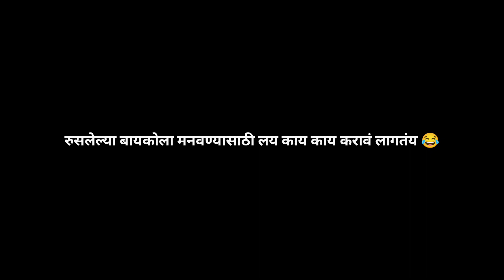कृपया बायकांनी पाहु नका 😂| रागावलेल्या बायकोला मनवण्याची अशी पद्धत तुम्ही पाहीली नसेल | Fit Beardass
नमस्कार मित्रांनो मी नितिन शिरसाट(Nitin Shirsat). स्वागत आहे तुमचं आपल्या Fit Beardass या Marathi Vlog | Family Vlog| Travel Vlog | Couple Vlog Channel वर. या Marathi Vlog (Vlog 60) मध्ये. या Video मध्ये दाेन दिवसापासून रूसलेल्या बायकोला(Mukta Shirsat) नवरा कसा मनवतो व तीचा राग कसा घालवतो वगेरे सर्व गोष्टी पाहण्यासाठी हा  Marathi Vlog पूर्ण पहा.

 जय हिंद(Hind) जय महाराष्ट्र(Maharashtra) जय भारत(India)

कृपया बायकांनी पाहु नका
रागावलेल्या बायकोला मनवण्याची अशी पद्धत तुम्ही पाहीली नसेल
how to convince your wife when she is angry
how to convince your wife after fight
baykocha raag kasa ghalvaycha
baykola kase manvayche
baykola manavnyachi padhat
navara bayko bhandan
navara bayko comedy bhandan

Fit Beardass
Marathi Vlog